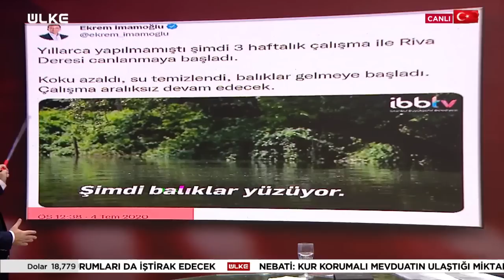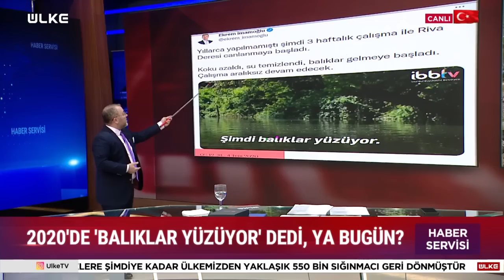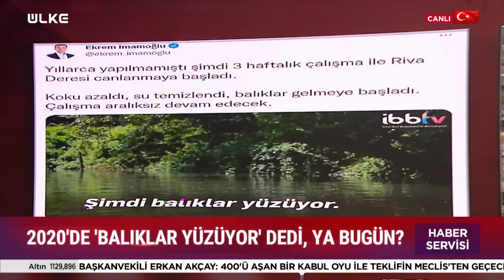Ekrem İmamoğlu İngilizlere Türkiye'yi Şikayet Etti!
CHP'li İstanbul Büyükşehir Belediye Başkanı Ekrem İmamoğlu İngiltere'de yayın yapan Financial Times gazetesine konuştu. İmamoğlu, Türkiye'de yargının siyasallaştığını ve insanların seçme özgürlüğünden mahrum bırakıldığını iddia ederek, "Hükümet seçimde ağır bir yenilgi alacak" sözleriyle ülkesini İngilizlere şikayet etti.